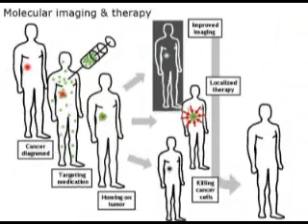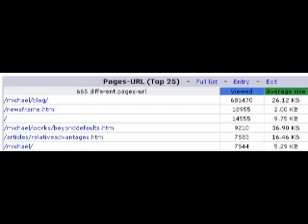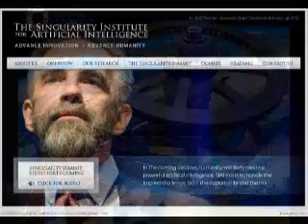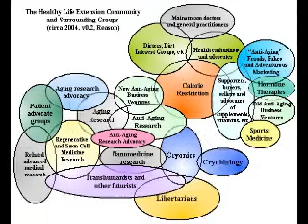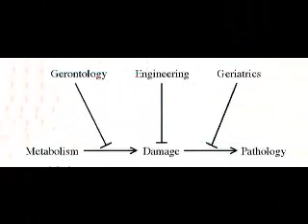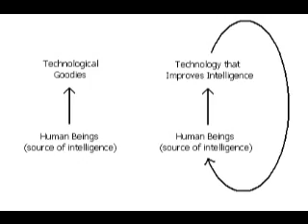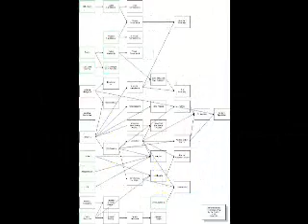Futurology Future Studies Futurism Science Fiction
Technology Science Futurism